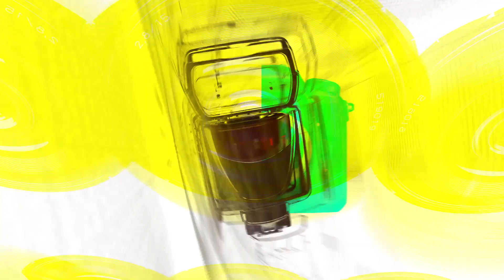이은지(Lee Eun-Ji), 포토타임도 깜찍하게 사랑스럽게(소비자의 날 시상식) [TOP영상]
12월 19일 강남구 과학기술회관에서 ‘제 28회 소비자의 날 KCA 문화연예 시상식’ 레드카펫이 열렸다.

제 28회 소비자의 날 KCA 문화연예 시상식에는 ‘2023 시청자가 뽑은 올해의 예능 스타’ 유재석-김종국-하하, ‘2023 시청자가 뽑은 올해의 인기 스타’ 이은지-주우재, ‘2023 시청자가 뽑은 올해의 배우’ 박해진-임윤아-문채원, ‘2023 시청자가 뽑은 올해의 인기 스타’ 우도환, ‘2023 관객이 뽑은 올해의 배우’ 하정우-주지훈이 수상한다.